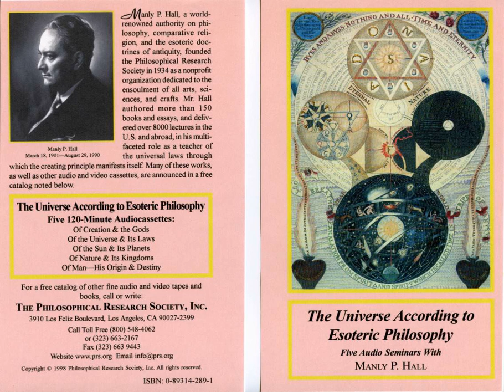Manly P. Hall - Of Creation & the Gods - The Universe According to Esoteric Philosophy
Manly Palmer Hall was a Canadian-born author, lecturer, astrologer and mystic. He is best known for his 1928 work The Secret Teachings of All Ages. Over his 70 year career, he gave thousands of lectures, including two at Carnegie Hall, and published over 150 volumes.